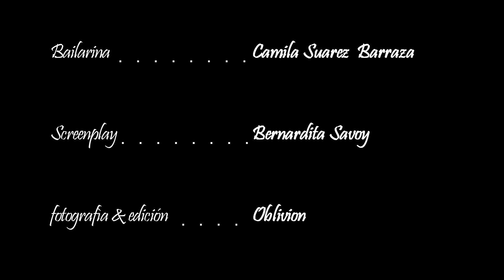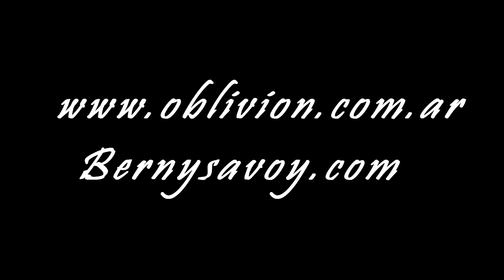Libertè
Screeplay & written Bernardita Savoy
Directed Bernardita Savoy & Oblivion